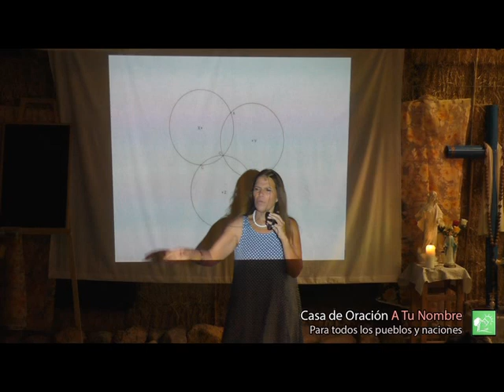APARICION PAJARO BLANCO (PALOMA BLANCA EN CASA DE ORACION)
DURANTE LA CONFERENCIA
CLAUDIA FRANCO: 12 puertas 1/3 (revelación de los siete sellos)
EN EL MINUTO 50:29

EDITANDO LA CONFERENCIA APARECIO UNA PALOMA BLANCA

EN LA MAYORIA DE CONFERENCIAS EN SUS EDICIONES PODEMOS VER MANIFESTACIONES, QUE NO COLGAMOS EN LA RED, PARA QUE LA GENTE SE CONCENTRE EN EL MENSAJE Y NO EN EL MENSAJERO. PERO ESTA SI QUIZIMOS COMPARTIRLA CON VOSOTROS.

 Donativos a dia de hoy muy facil puedes hacer tus donativos por PayPal

ó El banco es BBVA, dentro de España, 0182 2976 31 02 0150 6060

Número de cuenta desde FUERA DE ESPAÑA: Código BIG ó SWIFT: BBVAESMMXXX IBAN ES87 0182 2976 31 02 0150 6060

O POR WERSTERN UNION DEPOSITANDO TU DONATIVO A ESTE MISMO NUMERO DE CUENTA

PARA SOLICITAR IMMUNOCAL:
para afiliarte puedes ubicarte frontal frio, debajo de la persona que tu elijas, ó yo elija